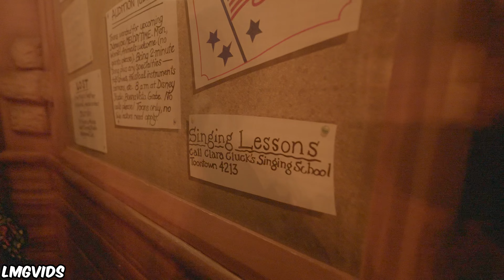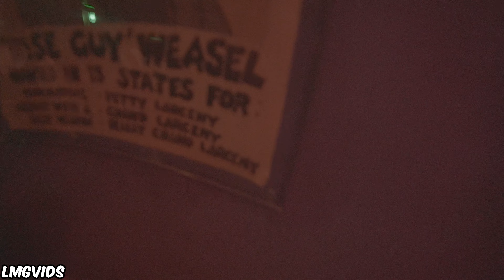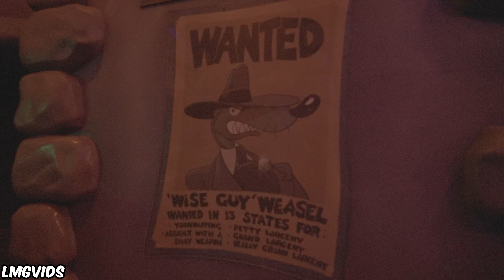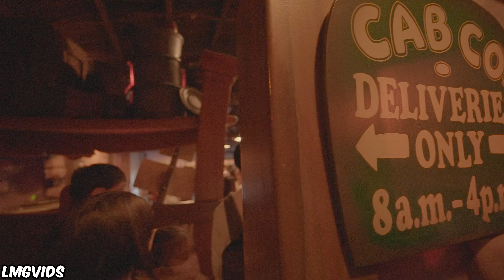[NEW] ROGER RABBIT RIDE - 4K 60FPS POV | TOKYO DISNEYLAND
Roger Rabbit Cartoon Spin Spinning Car ride at Tokyo Disneyland shot in 4K 60FPS! Roger Rabbit is an attraction in Toon Town where guests can board Benny the Cab and spin their way through various areas! Help Roger Rabbit and Jessica Rabbit on their adventures through Toon City!

Timestamps:
0:00 - Toon Town
0:45 - Queue
4:48 - Roger Rabbit Cartoon Spin